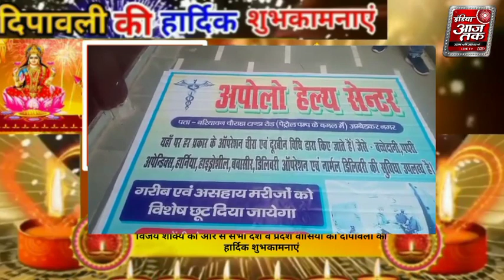अपोलो हॉस्पिटल के तरफ सेदीपावली के शुभ अवसर पर प्रत्येक रविवार को ऑपरेशन कैंप का आयोजन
अपोलो हॉस्पिटल के तरफ से
दीपावली के शुभ अवसर पर प्रत्येक रविवार को ऑपरेशन कैंप का आयोजन किया जाएगा जिसमें हर प्रकार के ऑपरेशन चीरा एवं दूरबीन विधि द्वारा किए जाएंगे जैसे बच्चेदानी पथरी अपेंडिस हर्निया हाइड्रोसील बाबासीर डिलीवरी ऑपरेशन एवं नॉर्मल डिलीवरी आदि किए जाएंगे  यह कैंप लगातार जनवरी माह तक लगा रहेगा  गरीब एवं असहाय लोगों के लिए विशेष सुविधा 24 घंटे उपलब्ध है
बरियावन चौराहा टाण्डा रोड पेट्रोल पंप के बगल में अपोलो हॉस्पिटल में सारी सुविधा उपलब्ध है

अंबेडकरनगर से ब्यूरो चीफ दिलीप सोनी की  रिपोर्ट